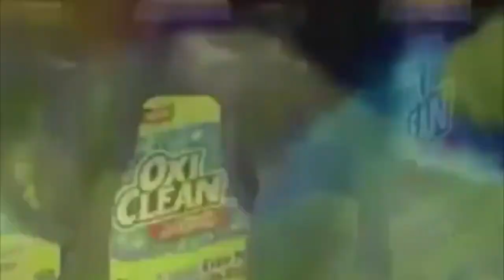Finto Shaking Up the Laundry Detergent (2020 Remake)